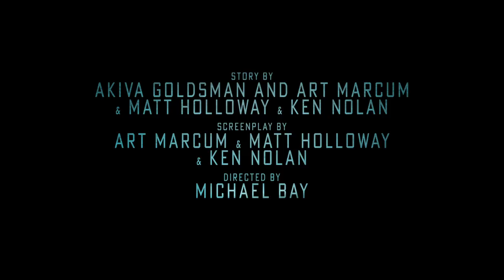Transformers: The Last Knight - Microfiche - Paramount Pictures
"A thousand years we’ve kept it hidden… the secret history of Transformers.”

The Last Knight shatters the core myths of the Transformers franchise, and redefines what it means to be a hero.  Humans and Transformers are at war, Optimus Prime is gone.  The key to saving our future lies buried in the secrets of the past, in the hidden history of Transformers on Earth.  Saving our world falls upon the shoulders of an unlikely alliance: Cade Yeager (Mark Wahlberg); Bumblebee; an English Lord (Sir Anthony Hopkins); and an Oxford Professor (Laura Haddock).

There comes a moment in everyone’s life when we are called upon to make a difference.  In Transformers: The Last Knight, the hunted will become heroes.  Heroes will become villains.  Only one world will survive: theirs, or ours.

Transformers is coming to theatres June 2017!
Cast: Mark Wahlberg, Josh Duhamel, Anthony Hopkins, Laura Haddock, Isabella Moner, Stanley Tucci, John Turturro